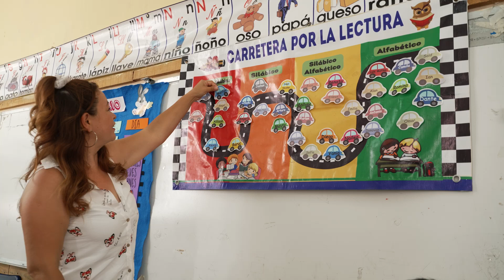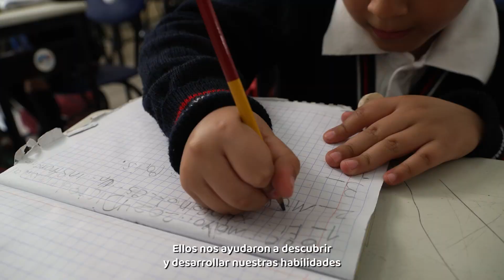🌟👩‍🏫👨‍🏫 Maestras y maestros gracias por su pasión y entrega en la educación.